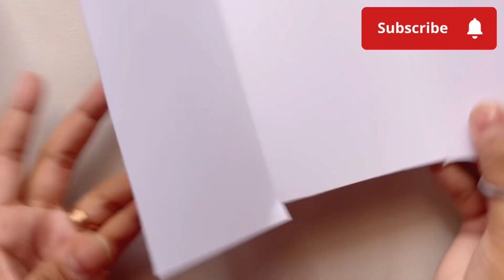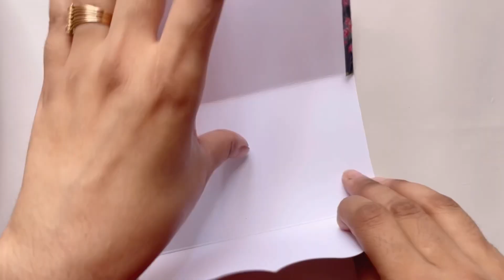DIY Cute & Easy Gift Envelopes ✉️ | 1 minute Paper Craft | Diy Paper Envelope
Diy cute and easy gift envelope
Easy 1 minute paper crafts for beginner

For this you’ll need
•printed paper
•scissors
•glue
•stickers